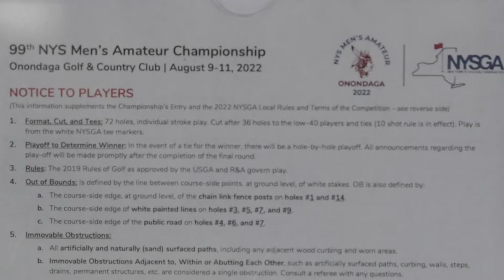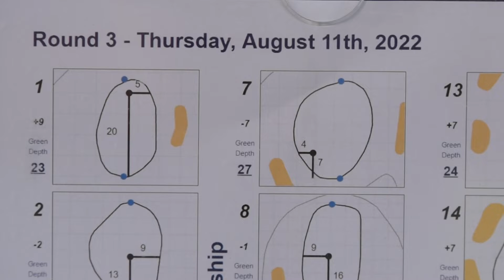RECAP: 2022 NYS Men's Amateur Championship at Onondaga